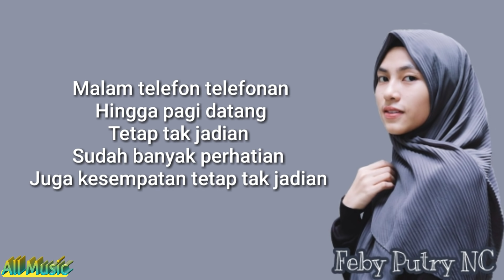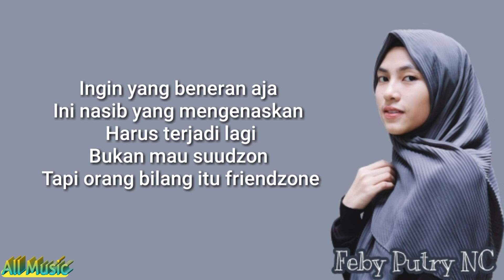Feby Putri NC - Friendzone Cover (Lirik)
Semoga suka ❤❤❤❤